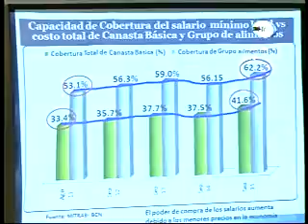Se analizaron indicadores económicos para fijar salario mínimo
Este jueves se instaló la comisión del Salario Mínimo representantes del Sector Privado, Sindicatos y el Gobierno.